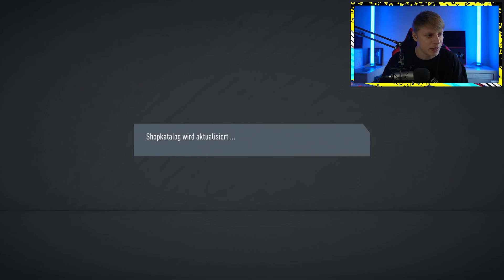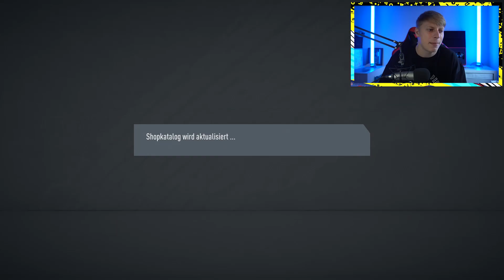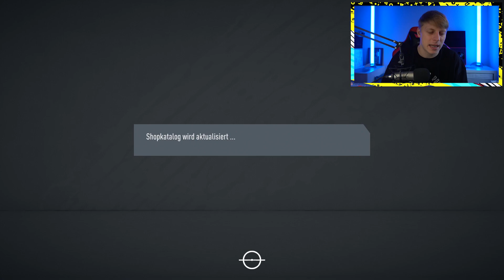ICH ZIEHE MEINEN BESTEN SPIELER IM GRÖßTEN SCREAM PACKEXPERIMENT in FIFA 20 😱😍 75x UPGRADE PACKS!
Schaut bei OneFootball vorbei [Werbung]
Vergünstigte  PSN oder XBOX Karten (3% Code SMEXY)
Schaut bei Startselect vorbei [Werbung]

Auf geht es mit dem nächsten Video
LG Chris

fifa20 fifa 20packopening,fifa 20scream